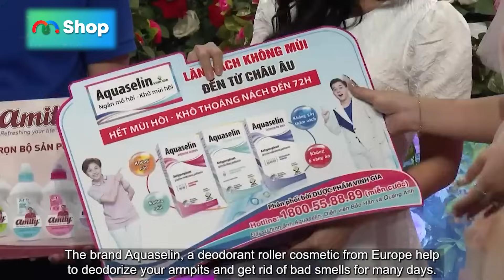Gặp bạn gái XINH NHƯ MỘNG anh chàng muốn HỐT VỀ đưa hết tiền MC Quyền Linh HÁ HỐC MỒM - Hẹn Hò QL